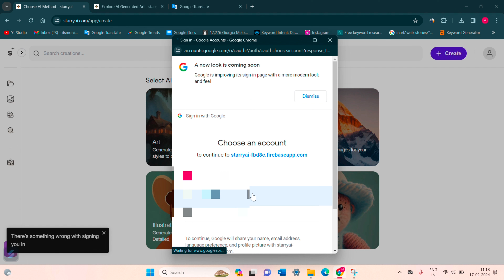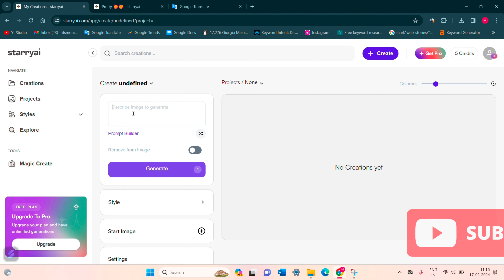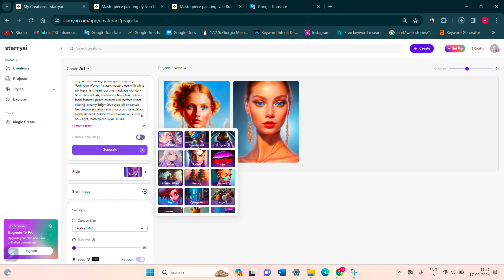Starry Ai Art Generator Tutorial | Starry Ai Kaise Use Kare | Realistic Ai Image Generator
Explore the limitless possibilities of AI with AI Capacity 🚀 Dive into the world of image and content generation as we unravel the latest advancements in artificial intelligence. Join us on a journey of innovation, learning, and creativity. Unlock the potential of technology with AI Capacity - where artificial intelligence meets boundless creativity! 🔍🤖✨.

𝐏𝐫𝐨𝐦𝐩𝐭:-👇
1. A stunning portrait of a beautiful young Irish woman with green eyes, flawless pale skin, and long dark red hair, featuring dark eyeshadow and bright piercing eyes. The artwork features anime art by Olivier Ledroit, Carne Griffiths, and Alphonse Mucha, and is available in oil on canvas, PLTN style, vector, softbox, TXAA, shimmering light, and 8K resolution.

2. The 16-year-old girl is depicted in a pre-Raphaelite and light academic aesthetic, featuring ginger hair, brown eyes, full lips, radiant skin, and a natural face, crafted using digital painting, 16K, 64 Megapixels, and studio lighting.

This Channel Motive Total Al Based Means Ai Capacity, This channel covers all the ai related topics like Ai Ideas, Ai kya kar sakte hain - Ai se paise kaise kamaye - Ai se blogging kaise kare - Ai se video kaise banaye - Ai se Image kaise banaye - Ai se Youtube Channel banakar paisa Kaise kamaye  - Aane wale ai tool aur sabhee chiz jo ai se kar sakte hain.

𝐍𝐨𝐭𝐞:- This video is not sponsored, its purpose is only to increase your knowledge. And This Video and Thumbnail use all AI images, not real photos.